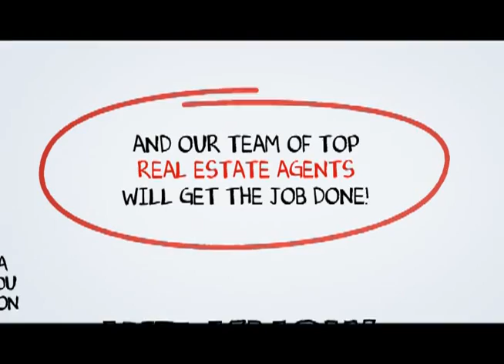Monrovia Real Estate Agents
When you hire a Top Monrovia Real Estate Agent from SCA Real Estate, you are getting both a market expert and your own personal Monrovia real estate guide to navigate you through the ever changing marketplace of buying or selling a home in Monrovia .You can reach a Monrovia Real Estate agent with SCA Real Estate 24 hours a day, 7 days a week by calling or you may visit us on the web